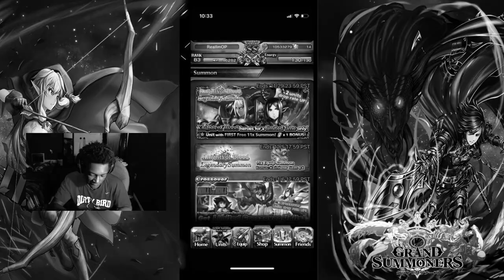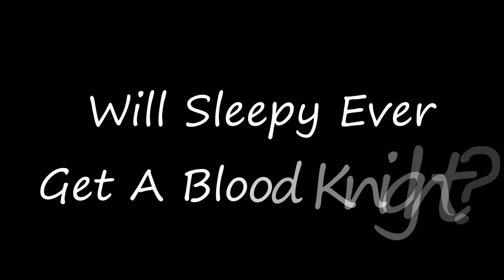Will I Ever Get A Blood Knight? Grand Summoners Berwick Summons | Knights Of Blood Summons